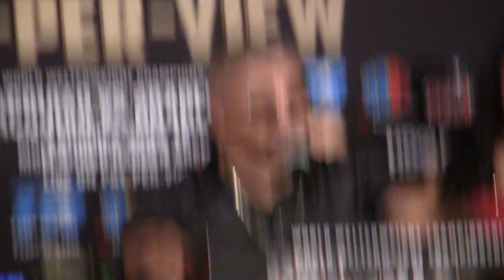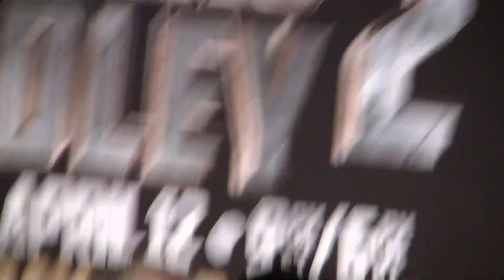Manny Pacquiao vs Timothy Bradley II (LA Press Conference)